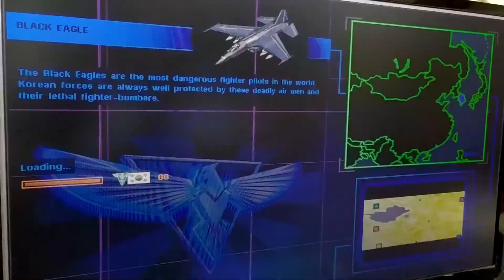Red a lert 2 วิธีเล่น Map Mod กับ BOT AI